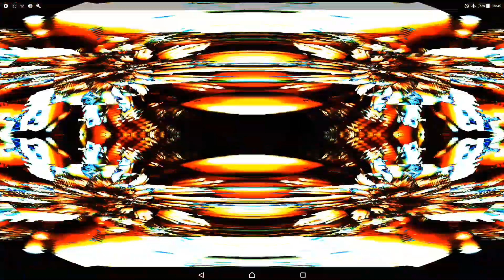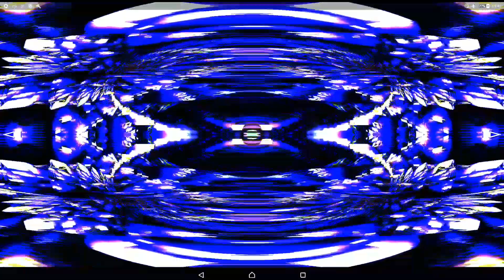Eastclubbers - More More More! (Gambas Remix)